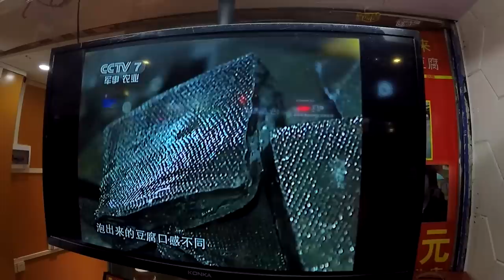Уличная еда в Китае # 3 Пробуем вкусную еду с детьми на Beijing Lu Гуанчжоу.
Как добраться: станция метро Beijing Lu.

Уличная еда в Китае # 3 Пробуем вкусную еду с детьми на Beijing Lu Гуанчжоу.►СМОТРИТЕ ВИДЕО!